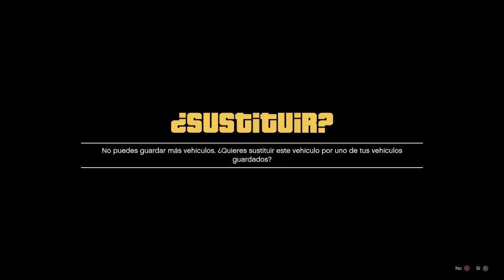¡¡¡"ME TOCÓ EL CARRO"!!!en la ruleta de la fortuna y ¡¡¡"LO TUNEO"!!! En GTA V online 1.48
LEETE LA DESCRIPCIÓN, TIENES MUCHA INFORMACIÓN!!

No sabes borrar cache? en la descripción te lo explico!!

Aquí tienes un vídeo de cómo he tenido suerte y me ha tocado el coche pegassi infernus, Classic,(deportivo clásico) y lo tuneo para que veas las mejoras que tiene para si te gusta y lo quieres comprar en GTA V online 1.48
para cualquier duda o ayuda que necesites! :
Servidor de DISCORD
Mi Pagina Web:
Crews:
MATILERPLAY-TEAM:

PlayStation®3, Xbox 360 y PlayStation®4:
Inicia GTAV.
Al arrancar GTAV, cuando haya desaparecido la chica en vikini, mantén pulsado L1 mientras se muestran las secuencias de presentación.
Para Xbox One:
En Pc:
borra los temporales en tu navegador de internet.
Track: Universal
Lα cσpiα dε εstε vidεσ,
sεяα dεnunciαdα.